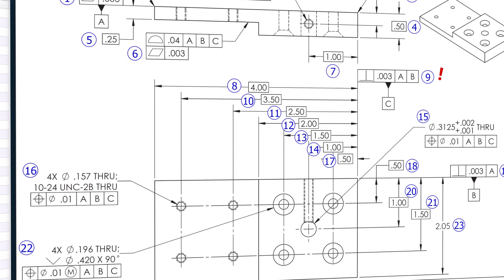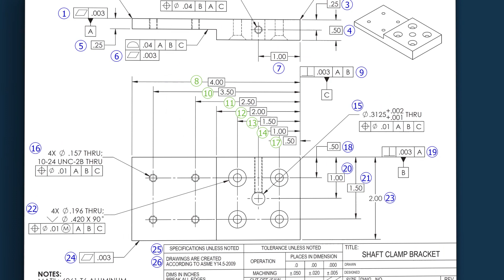High QA Inspection Manager - Inspection Planning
High QA Inspection Manager™ is a revolutionary and comprehensive, all-in-one quality management solution for the manufacturing industry. It enables companies of all sizes, from small shops to large enterprises, to automate their internal quality process and extend it to their supply chain partners.

High QA Inspection Manager is a database-driven quality management solution designed to address all your quality requirements. Now you can use trusted data and real-time results for internal production needs that can extend to your supply chain partners.
High QA Inspection Manager features:
• 2D/3D MDB Autoballooning, GD&T and PMI Extraction
• Automatic Dual Unit (metric/inch) Conversion
• Integrated Bill of Materials
• Expert Modules for Fasteners and Welding
• Material & Process Management
• Inspection Procedures and Instruction Libraries
• Inspection Tool Assignment
• In-process and Final Inspection Plans
• Revision Control
• Machine Data Collection from CMM, VMM, etc.
• Shop Floor Data Collection
• SPC
• FAI/PPQP/Custom Reporting
• APQP/FMEA Automation
• NCR
• Gage Management
• And more . . .